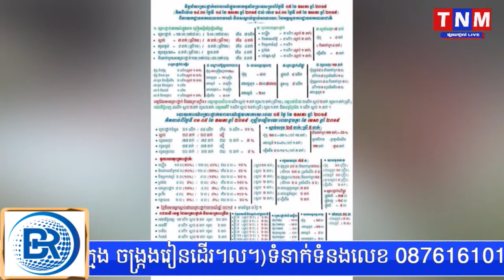ថ្ងៃទី៥ ខែឧសភា រកឃើញយានយន្ដល្មើសច្បាប់ ៤៧៩គ្រឿង និងពិន័យ ៣៦២គ្រឿងនៅទូទាំងប្រទេស